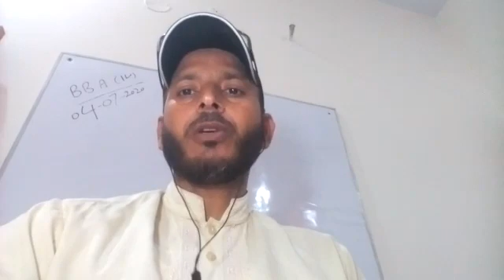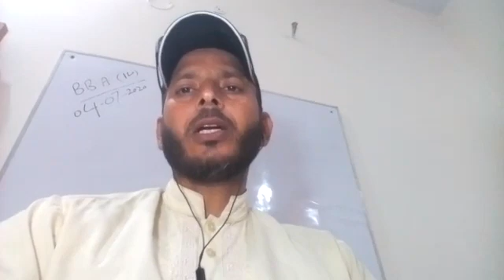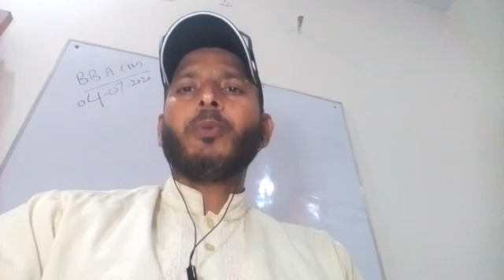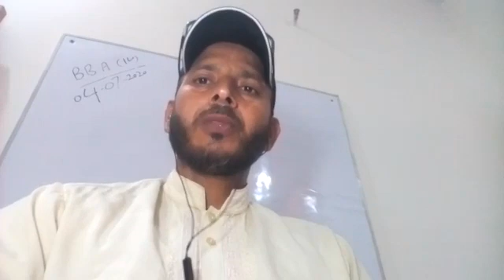BBA 4 Business Communication Lecture no. 8